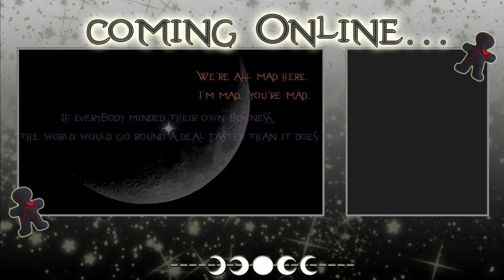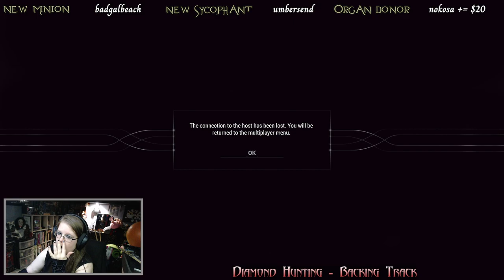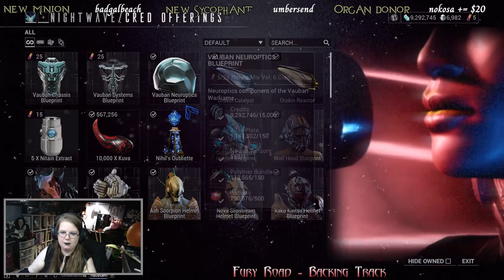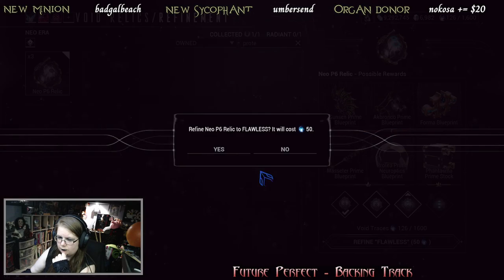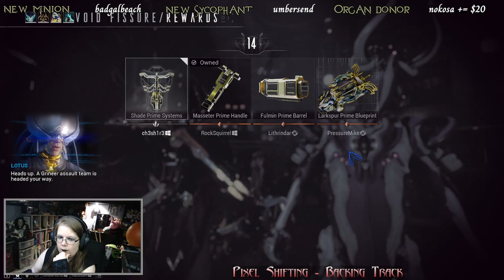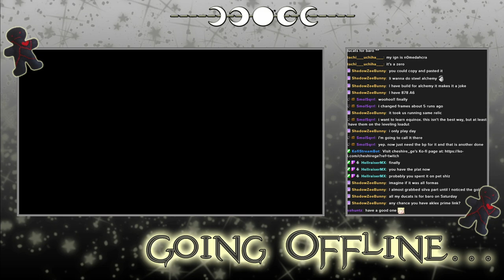Warframe - Archived Twitch Stream - 18/7/2024